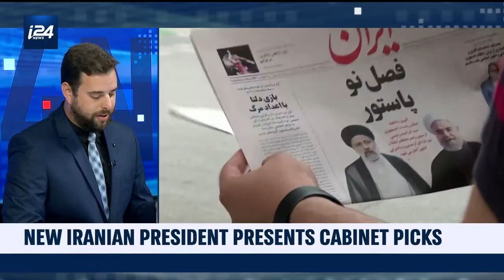Naftali Bennett to Meet Biden at White House This Week